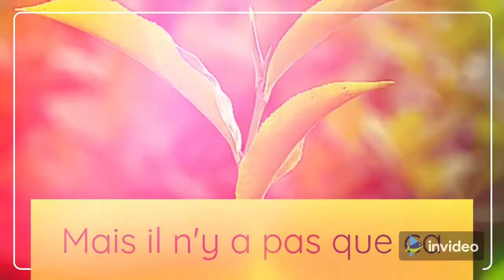Thé Oolong & bienfaits